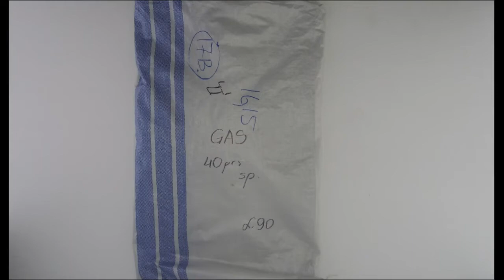STOCKINFO.RU - GAS/ лот 40шт/ 1шт=23у.е. Одежда сток оптом